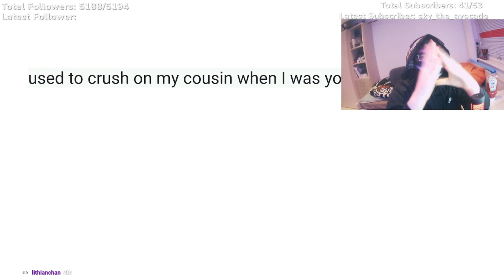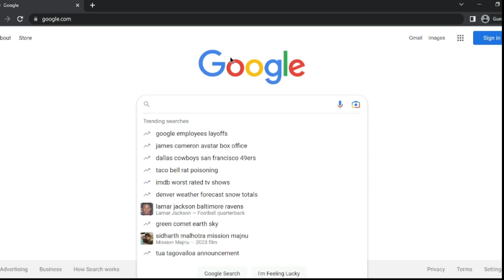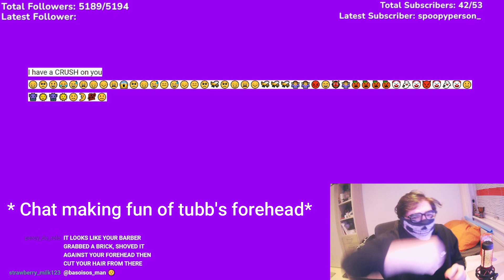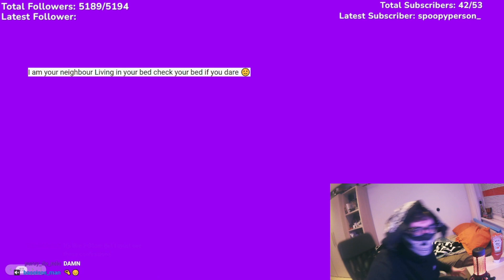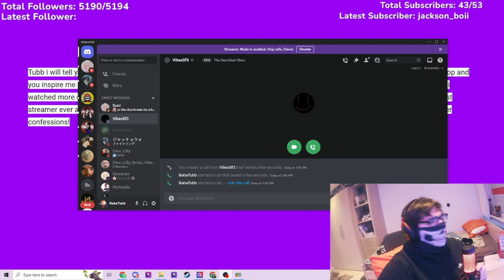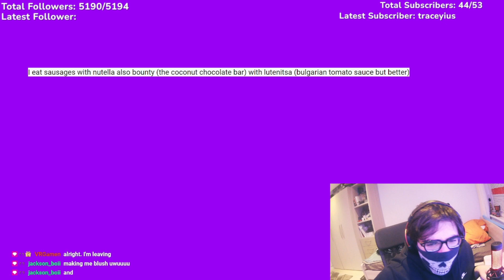Reading Viewers Secret Confessions...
I did a confession stream last week and it was something, to say the least... We had well over 70 responses which were awesome and I can't wait to do more fun streams like these in the near future! Some of these confessions are something else tho...